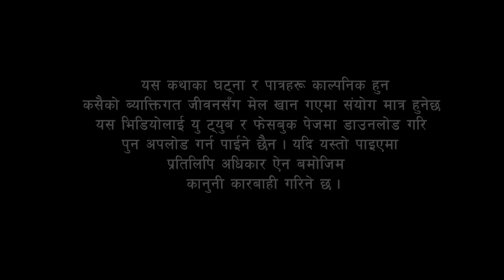माया भाग ३५ || Maya Epi-35 || Pragya Joshi, Kopila Thapa, RJ Singh, Saroj Dahal || March 08, 2023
Maya
                  माया
Writer/Editor/Directer: Saroj Dahal
Producer: Pragya Joshi
Cinematographer: Ramkrishna Chaulagai
Lyrics: Laya Sangraula
Singer: Sabbu KC, Rabi Subedi
Make up: Priya Nagarkoti
Light: Bikash RB

Artist: Pragya Joshi, Kopila Thapa, RJ Singh, Radha Shrestha, Saroj Dahal, Ramesh Adhikari, , Muna Bhandari, Rabina Bastakoti,  Jagadish Adhikari, Shreya Bohora, Anup Sharma Dhakal, , Kishor Pandey, Dipak Sunar, Dhurba Khadka, Ambika Pandey,  Parbati Pandey, Maya Sherpa, Rajaram Gautam,Abiral Shrestha, Pradip Baram, Surendra Thapa,  Priya Waiba